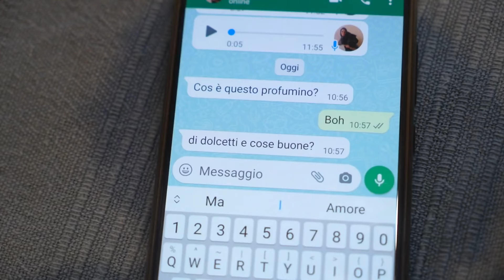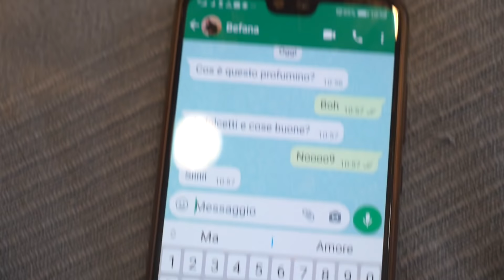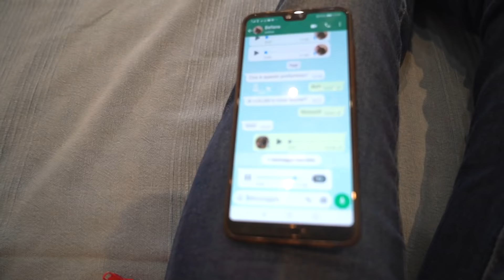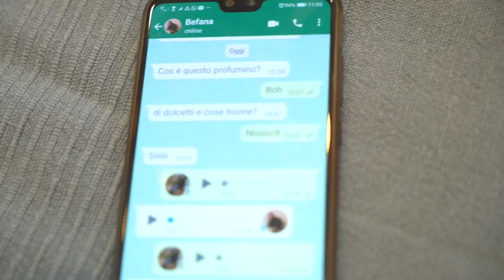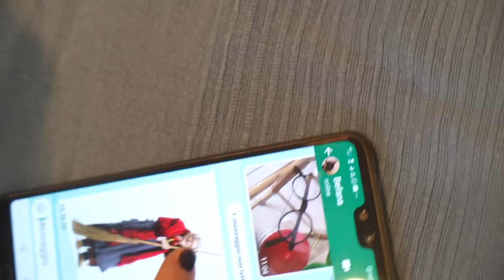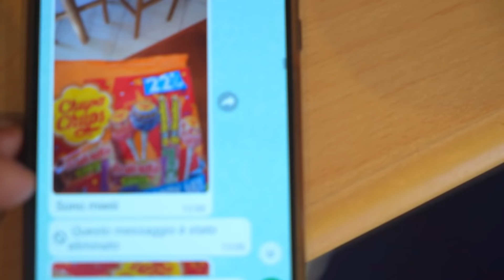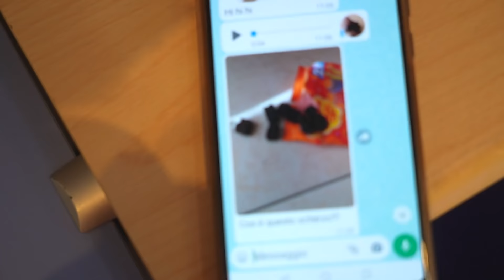LA BEFANA HA RUBATO I NOSTRI DOLCETTI!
È LA BEFANA, BE FUN!

Ciao sono Vittorio e oggi la Befana ha rubato i nostri dolcetti!